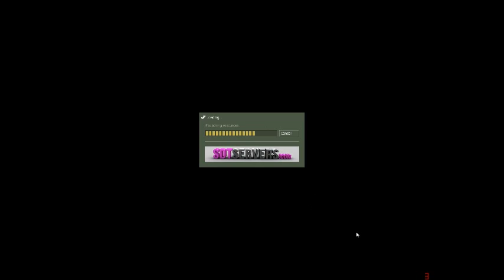CS Quest pt.8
Add
Losercuter Steam/PSN/XboxLive
Somesatisfaction Steam/ Yopatato/XboxLive